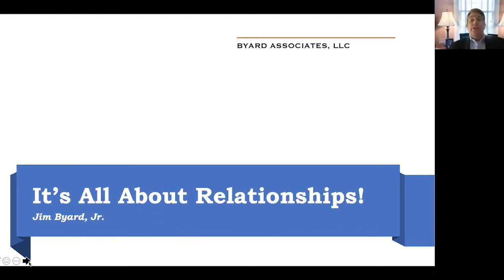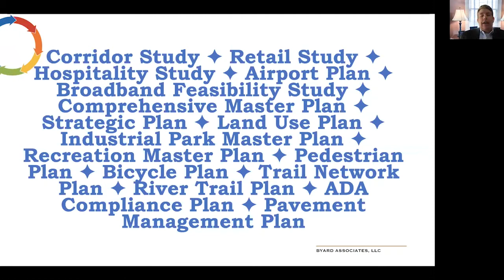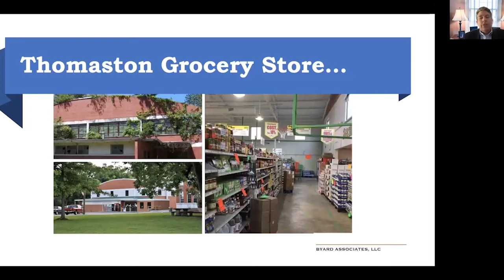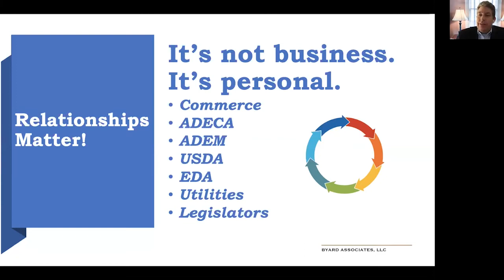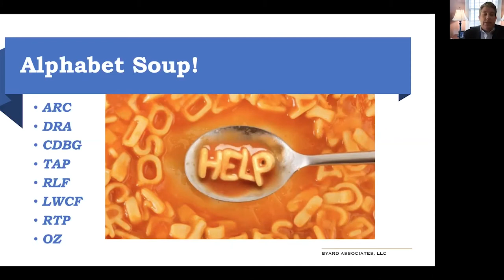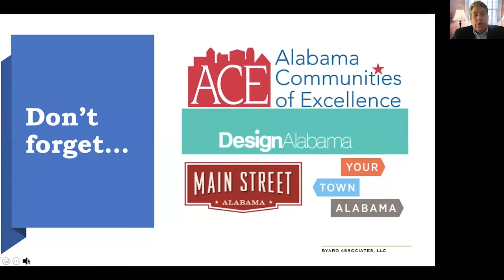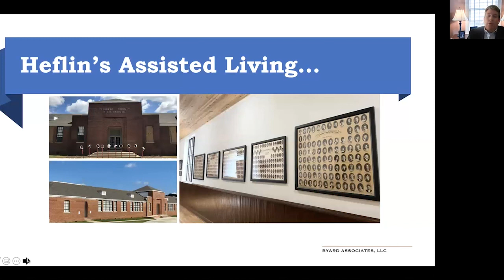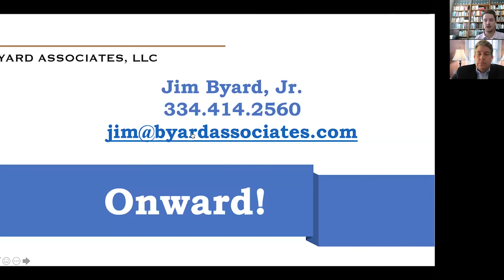August 10,2021 Lunch and Learns with Your Town Alabama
In this edition of Your Town Alabama's Lunch and Learn, former Director of the Alabama Department of Economic and Community Affairs and former Mayor of the City of Prattville, Jim Byard, joins us to discuss the intricacies of Community and Economic Development. Jim will provide us with some real-world examples and strategies to jump start and manage plans and projects in your town.